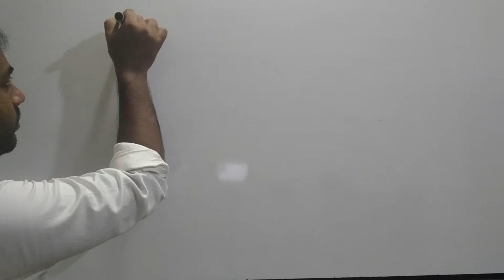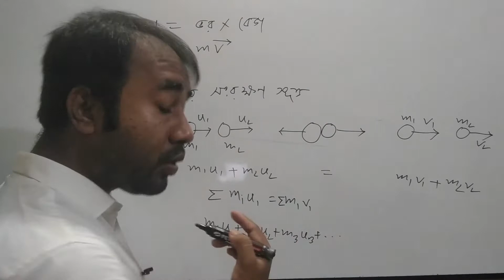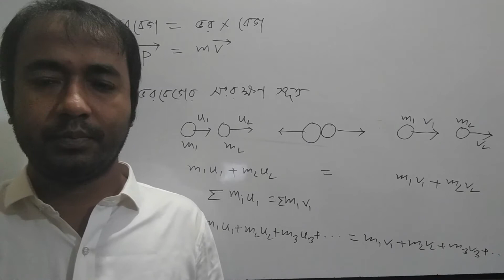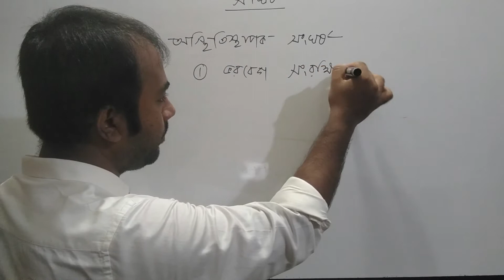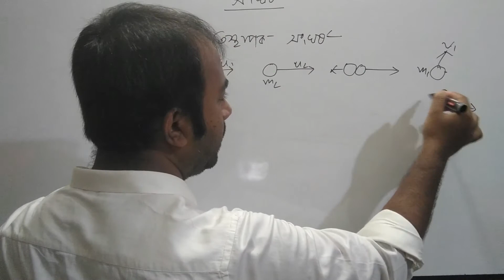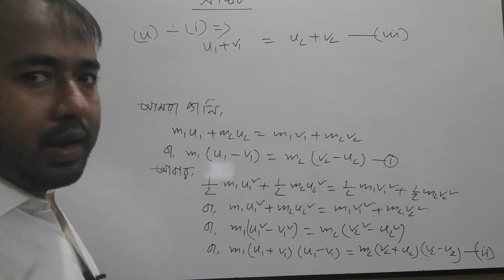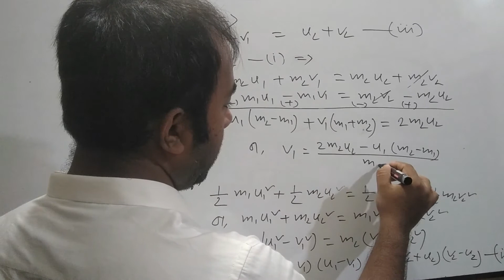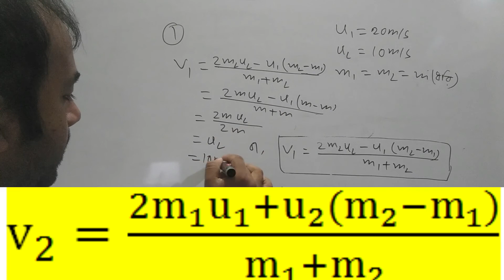ইউনুছ মজুমদার পুলিশ লাইন উচ্চ বিদ্যালয় কুমিল্লা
22/04/2020
গাণিতিক সমস্যবলীর লিংক (notes এ ক্লিক করলে পাওয়া যাবে )